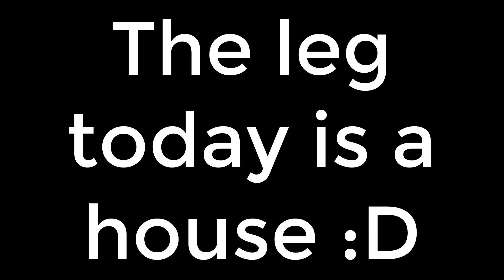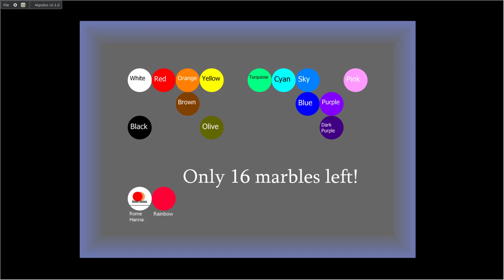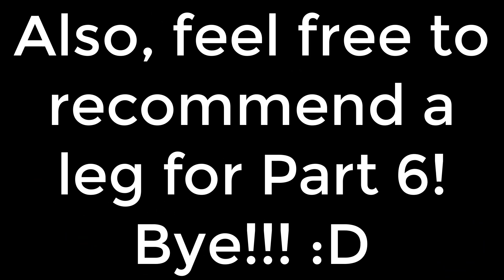AMR S2 P5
It's back :D Don't worry, FMR S3 is not canceled, sorry I am delaying it